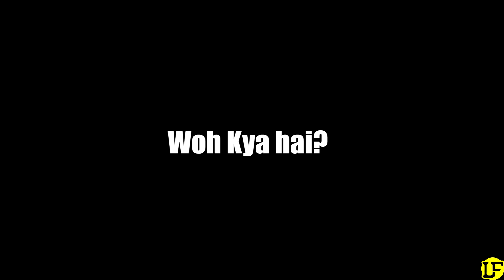WATCH OUT PRANK (Woh Kya Hai) | LahoriFied